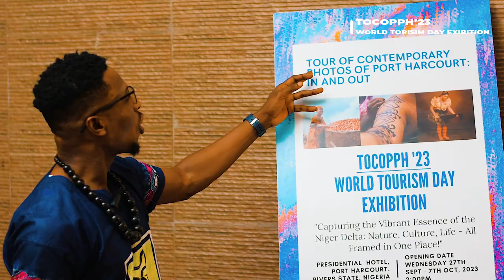Tour of contemporary pictures of Port Harcourt in and out 23: World Tourism Day 2023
We were privileged to capture the moments at tocopph 23 Exhibition on this year's World Tourism Day.